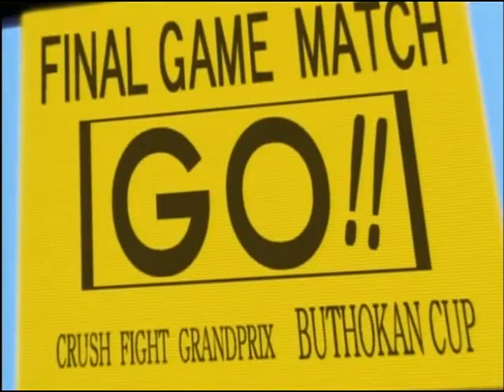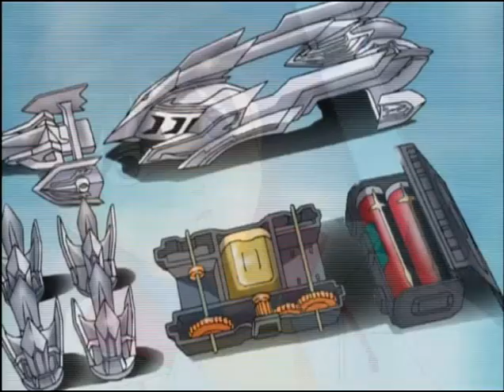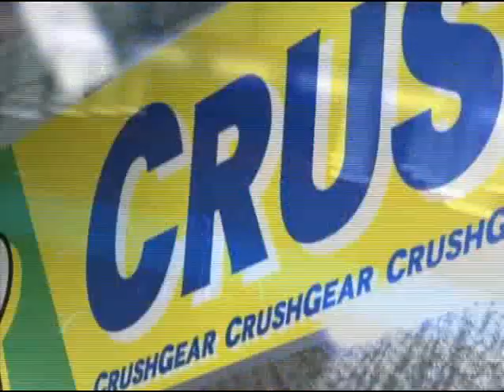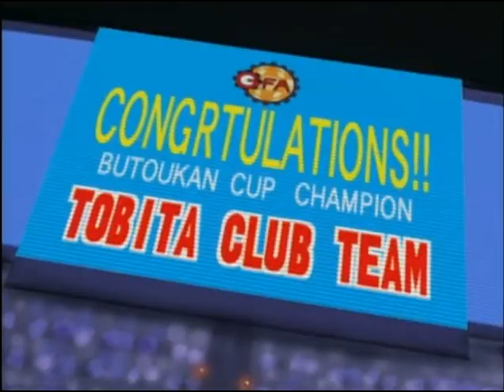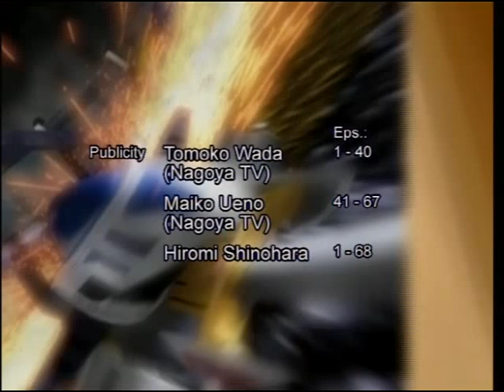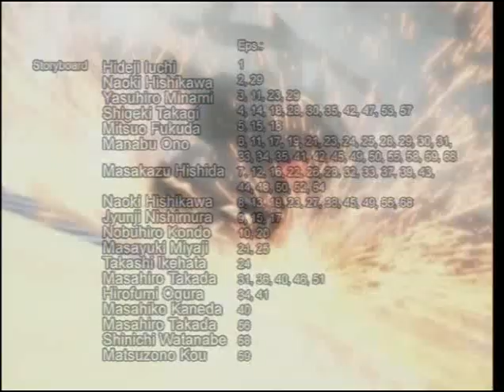Crush Gear Turbo (English) - Full Episode 26 -- "Garuda Phoenix"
I will be posting more episodes at regular intervals. There are 68 episodes in total for Crush Gear Turbo series. These are all in english dub. This video is the property of Sunrise,Japan. Episode 26 of the anime classic Crush Gear Turbo in English. These episodes are getting hard to find. Screened in Australia in 2004.